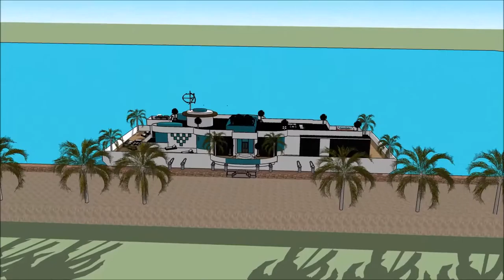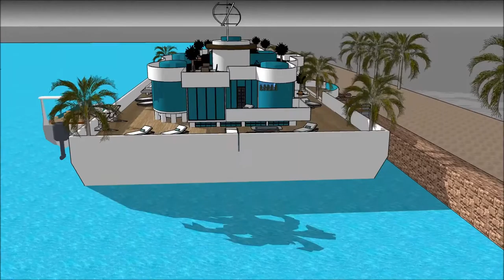Floating house grand designs in London RIVER THAMES TV SHOW 2014 Buckinghamshire UK Honeymoon Liveab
The floating house villa houseboatzania launching an innovative high-end luxury yacht floating house villa mansion home design UK Thames potentially as a display of exhibition of the Floating house grand designs in London RIVER THAMES TV SHOW 2014 Buckinghamshire UK Honeymoon Liveab.

The collection of the Floating house villa houseboatzania concept of Floating house grand designs in London RIVER THAMES TV SHOW 2014 Buckinghamshire UK Honeymoon Liveab consists of high luxury and architectural art pieces in minimalism combined with living on the waterfront of the harbour of UK Thames London or elsewhere.

The floating house villa mansioning design of Floating house villa houseboatzania on Floating house grand designs in London RIVER THAMES TV SHOW 2014 Buckinghamshire UK Honeymoon Liveab shows how to sustain high modern yacht lifestyle living on the prominent harbour with multifunctionalties and flexibility to sustain gatherings and as a stunning showcase of modern yachting when it’s best similarly complementing other places around the world such as